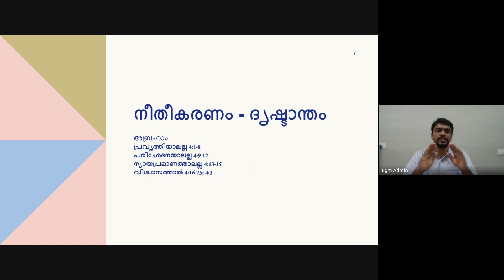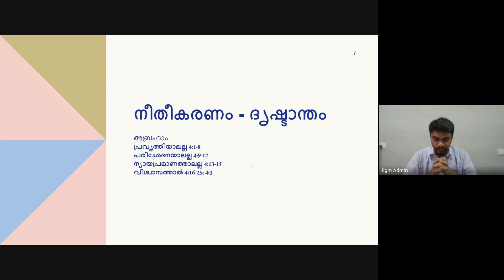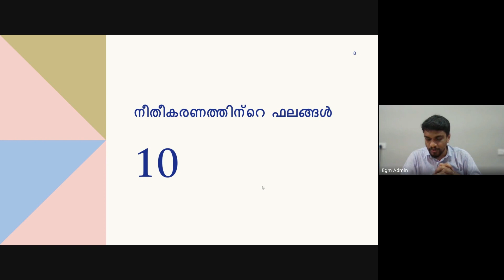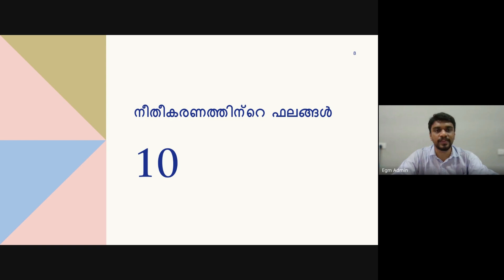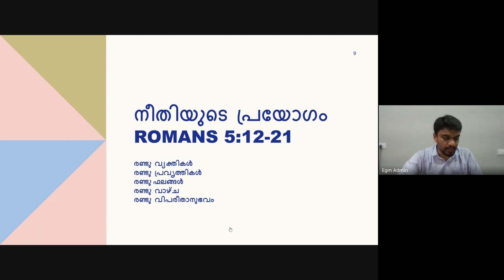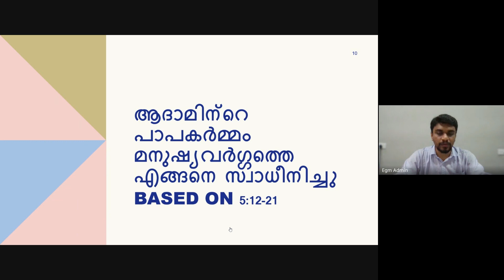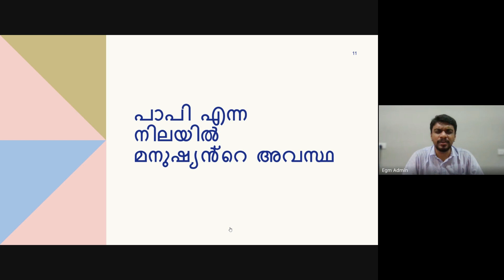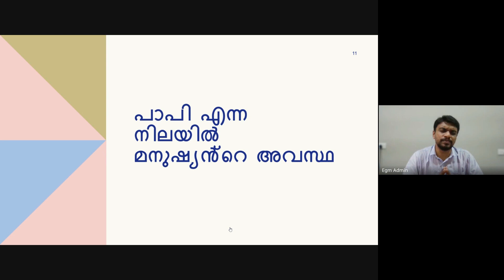The Letter of Paul to the Romans (റോമർക്കെഴുതിയ ലേഖനം) 26th Mar'24 | Dr. Nelson Mathew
The Letter of Paul to the Romans
 (റോമർക്കെഴുതിയ ലേഖനം)
27th Feb'24
Ecumenical Youth Fellowship (EYF)
Class by Nelson Mathew

Dr. V P Mathai Valayil - 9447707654
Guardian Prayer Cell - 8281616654